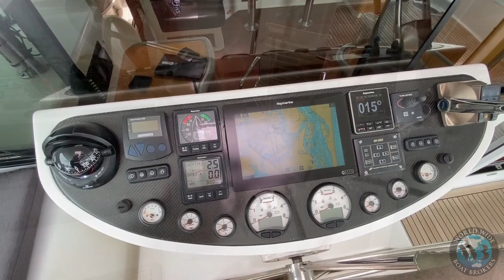Grainger 60 XC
Introducing "Muttley" - Grainger 60 XC 3 cabin Owners Version. She is a 60' fast cruising cat designed to be easily sailed by one couple.

She was built by Chincogan Catamarans and featured a beautifully finished interior with floors laid in crows ash timber. The workmanship
is exquisite and the floor is extremely hard wearing. They give this craft a beautiful feel of charm and elegance. One of her first voyages was a circumnavigation of Australia.

The current owners purchased 3 years ago and began a complete re-fit before heading around the world on the trip of a lifetime. And now she has completed that world wide circumnavigation adding to her successful safe voyages.

Muttley is fully loaded with all the options for bluewater cruising in comfort with 2 King size cabins in the aft quarters and further forward guest accommodation in the starboard hull. The entire port side is designated for the owner and a huge ensuite bathroom with his and her basins and separate shower and head with laundry facilities.

* New Engines replaced in Oct 2018. Yanmar 4JH3-DTE 125hp shaft diesel - 4 cylinder turbo charged (Approx 2600hrs showing)
* Standing rigging replaced 2016
* Dessalator DUO100 water maker (new 2018)
* MASE 12 single-phase 230V 50 Hz 1500 RPM Genset (New late 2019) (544hrs showing)
* Bow thruster on separate battery bank. (Brand New December 2020)
* Raymarine Axiom 12" plus compliment electronics (New)
* AIS TX/RX
* 45" Smart TV, Samsung (New 2018)+ Stereo Bose Lifestyle 650 with surround sound management
* ASKO 7kg Washing Machine and separate 7kg Dryer (New)
* AEG 2 electric 2 gas stove top and Miele electric convection oven/microwave (New 2019)
* Twin Drawer Fisher and Paykel Dish Washer
* Ice Maker in cockpit (new 2019)
* Main sail Fully Battened - 1.5 year old/ Code 0 and working furling Jib 1.5 year old. Heavy weather Jib on furler in good condition.
* All Harken winches - 4 electric
* Swift 4.2m RIB Tender with (new 2018) Yamaha 50hp 4stroke outboard.
* Freshly anti-fouled, cut and polished and recently serviced, turn key and ready to go cruising.
* Out-of-water survey inspection has also been carried out Dec 2020.

Do not hesitate to call Ant today for more information on 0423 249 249.